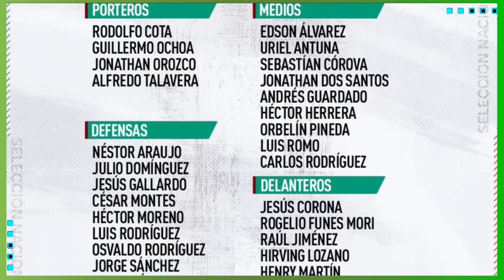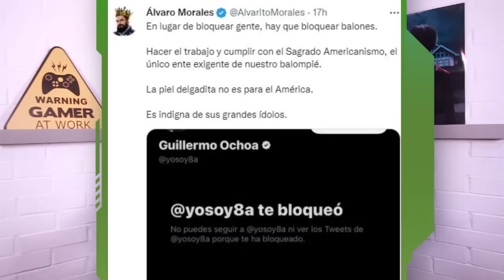¡ALERTA EN SELECCIÓN MEXICANA! Ochoa CULPA a Tata Martino por VETAR a Chicharito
Gracias por apoyar los canales deportivos independientes.